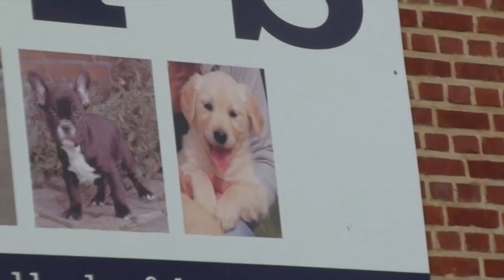Golden retriever pups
Deze video gaat over Golden retriever pups